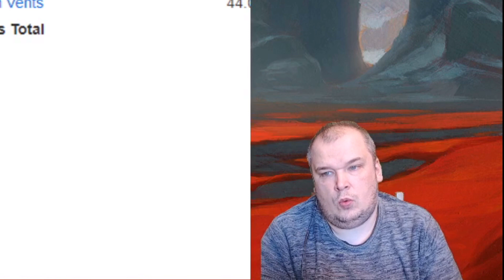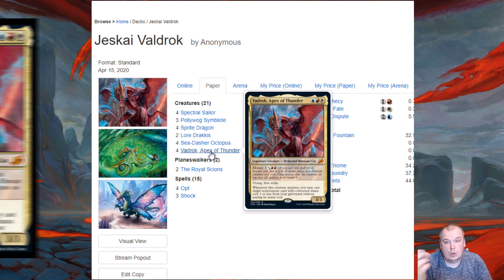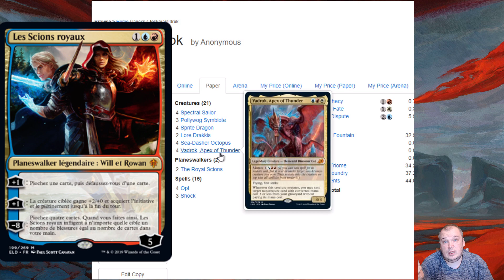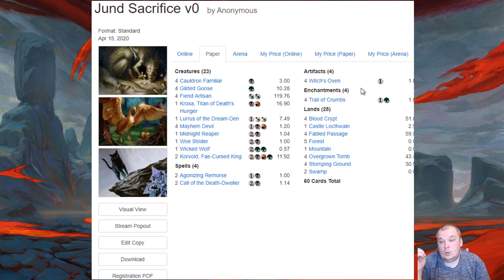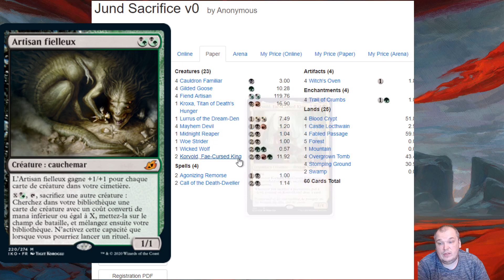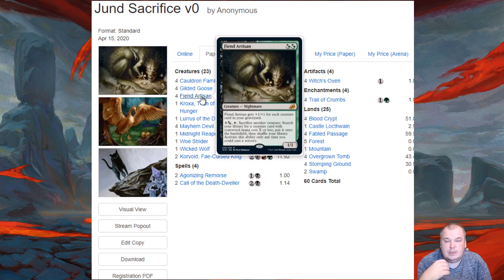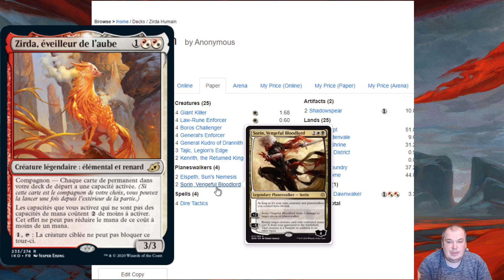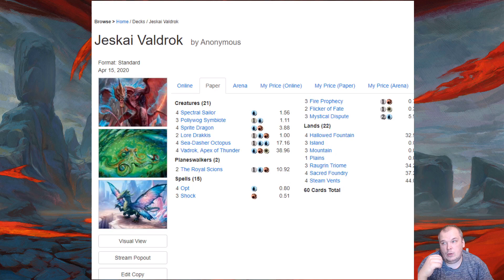[Magic Arena] Ikoria: Idées Deck-0 - Jund , Jeskai et Mardu à l'honneur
Dernière idée deck-0 de cette saison des reveals d'Ikoria: Terre des behemoths.

Le code HENIPSPRING vous permet d'avoir 7% de remise sur l'ensemble de la catégorie MTG de la boutique.